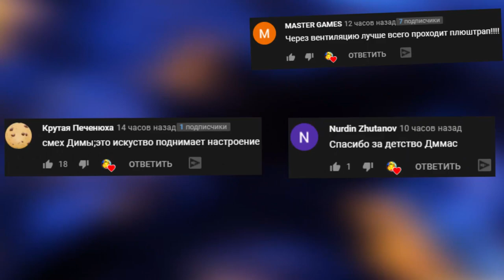АНИМАТРОНИКИ УГНАЛИ МАШИНУ ПОГОНЯ ОТ ПОЛИЦИИ В BIG CITY УГАР В ГАРРИС МОД FNAF ► Garry's Mod